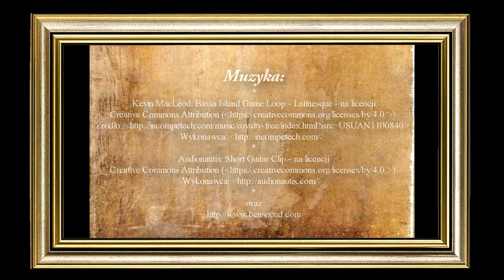Mikołaj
Mikołaj jest uczniem, podczas wakacji pracował jako barman; tworzy muzykę i interesuje się modą.